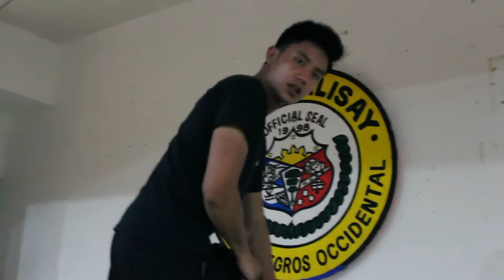This is how we do it(Minulu-an Princess of Talisay City)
Every Successful shoot there is a good team behind it! with Team Acids , EP studios and Jerancy Antonio Prod. team.
we had a clear vision of the shoot but it came out wayyy wayyy better!
Here is the final output guys! if you want to watch the pageant it'll be on September 9, 2018 Talisay City